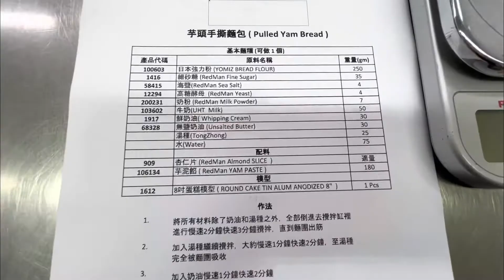Pulled Yam Bread 芋头手撕面包#Singapore Phoon Huat Kevin from Taiwan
用8“蛋糕模

加汤种原因(汤在日语是热水的意识）
面包更多水份
可以存放久一点，隔天还是柔软
口感佳，有Q的口感
在室温可以存放3到5天